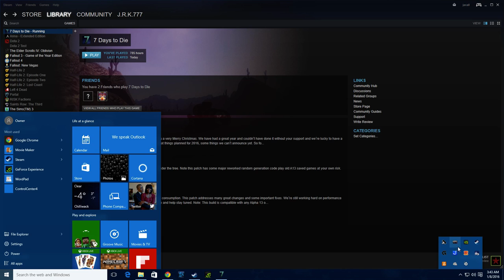7 Days To Die Alpha 13 Fresh start ep1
Hello fellow zombie hunters! Let me know what you would like to see in up coming videos in the comment section below.

Game description:
Building on survivalist and horror themes, players in 7 Days to Die can scavenge the abandoned cities of the buildable and destructible voxel world for supplies or explore the wilderness to gather raw materials to build their own tools, weapons, traps, fortifications and shelters.